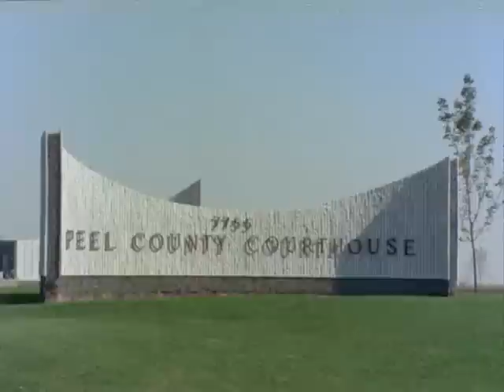Listen Listen Listen - NFB 1976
A National Film Board of Canada documentary about Twin Valleys Educational Community, an intentional community located in rural Ontario.